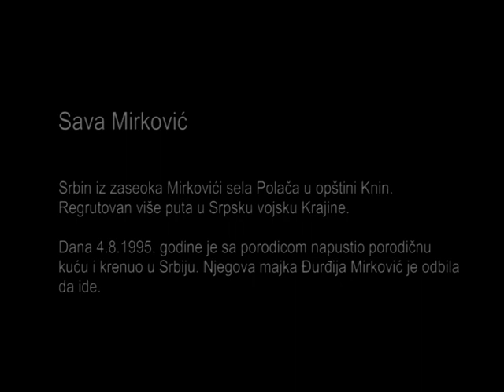Sava Mirković, Knin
Sava Mirković,
Srbin iz zaseoka Mirkovići sela Polača u opštini Knin. Regrutovan više puta u Srpsku vojsku Krajine.

Dana 4.8.1995. godine je sa svojom porodicom krenuo u Srbiju. Njegova majka Đurđija Mirković je odbila da ide. Kada je stigao u Srbiju obavestio je Međunarodni odbor Crevenog krsta (MOCK) i Crveni krst Jugoslavije da je njegova majka ostala u selu.

Desetak dana kasnije, 14. ili 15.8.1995. godine, prijatelj Dušan Mirković iz Splita mu je rekao da je našao posmrtne ostatke njegove majke.